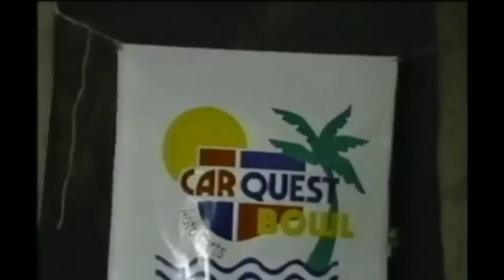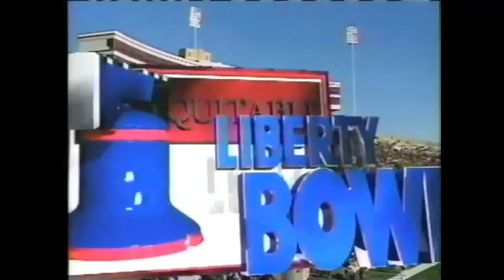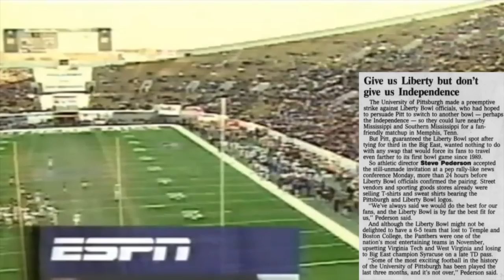The BIZARRE CONTROVERSY at the 1997 Liberty Bowl | Pitt vs. Southern Miss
Prior to the 1997 Liberty Bowl between Pitt and Southern Miss, the Liberty Bowl, which was contractually obligated to invite Pitt because of their finish in the Big East, tried to do everything in their power to prevent Pitt from playing in the game, going as far as asking them to play in a different bowl game. And Pitt's response to the request was about what you'd expect. This is the story behind the 1997 Liberty Bowl, and the chaos that ensued because of it